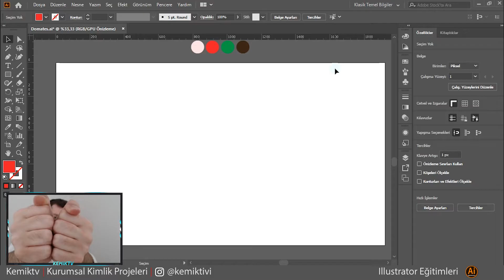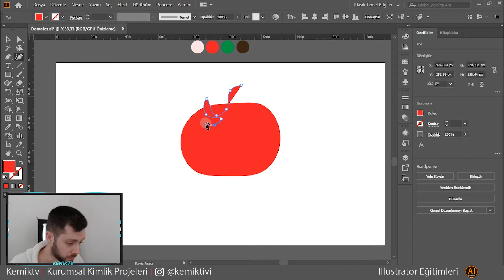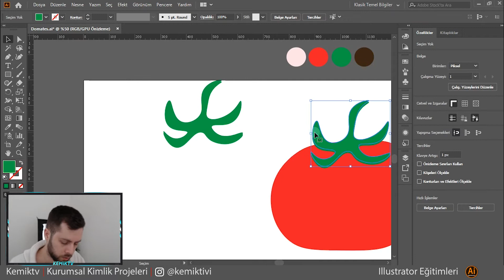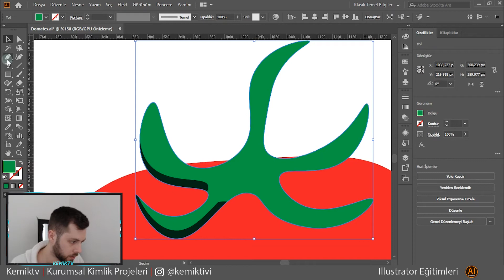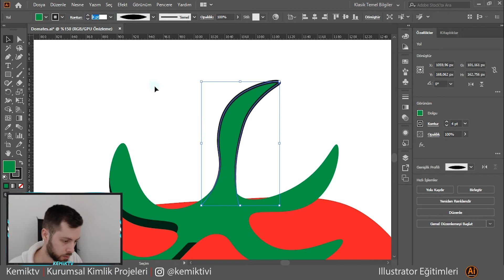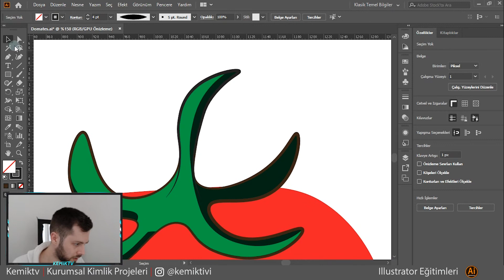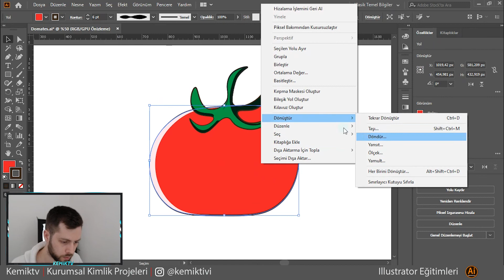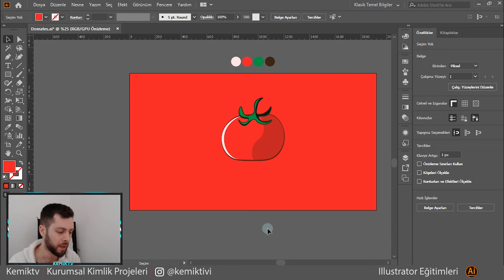Flat Tasarım #5 - Domates - Illustrator Çizim Dersi - Adobe Illustrator CC 2020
Merhaba Arkadaşlar Şimdide Basit Ama Etkili Bir Yöntem Deneyeceğiz Bu Videomuzda Flat Domates Yapacağız Yapımı Gayet Basit Kavun, Karpuz Gibi Benzer Formlu Meyveyi Sebzeyi Yada Objeleri Bu Teknik İle Gayet Kolay ve Hızlı Bir Biçimde Hazırlayabilirsiniz Flat Tasarımlar Başlı Başına Güzel Görünen Illustrator ile Yapabileceğiniz Yaparken Zevk Alacağınız Çizim Dersimiz Tüm Hızıyla Devam Ediyor Adobe Illustrator CC 2020 Sürümünde
Uçan Türk Gençliğine Destek Ol

İlgili anahtar kelimeler:
- Eğitim dersleri,
- Resim dersleri
- Illustrator cs5 / cs6 / CC / 2017 / 2018 / 2019 / 2020
- Illustrator dersleri
- Illustrator Çizim Dersi
- Illustrator eğitimi
Instagram Animations Story Design
Videoları hazırlarken kullandığım programlar: